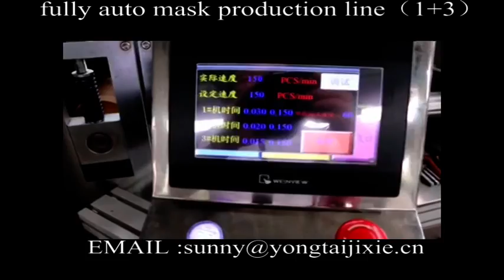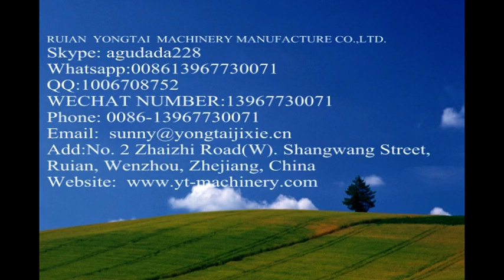masque chirurgical non tissé chirurgical faisant la machine (1 + 3)